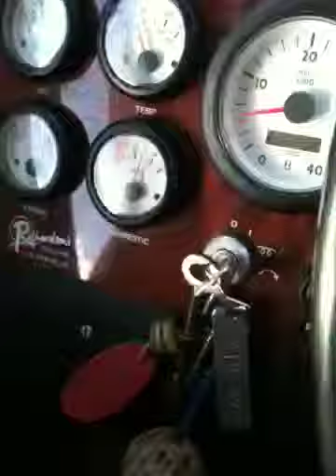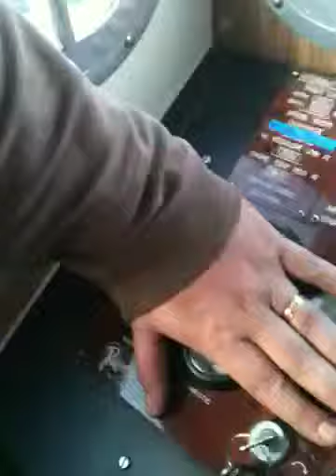Silly old Jarn enjoying a Norfolk broads holiday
How to operate a broads cruiser Jarn style